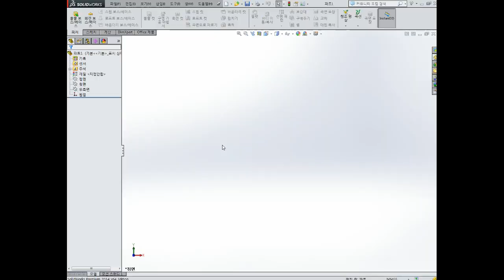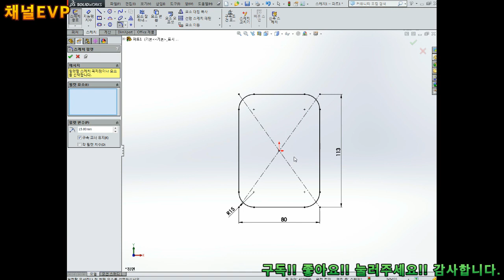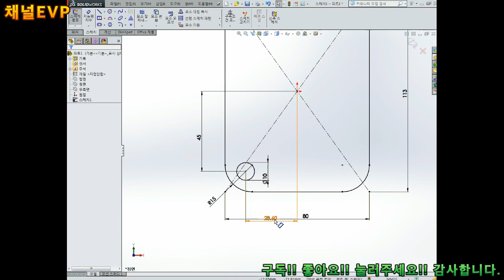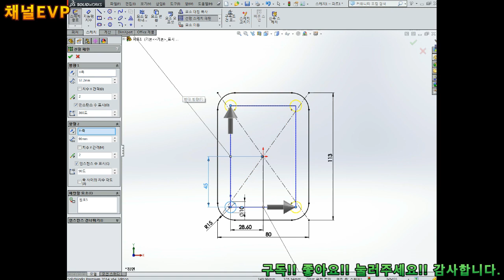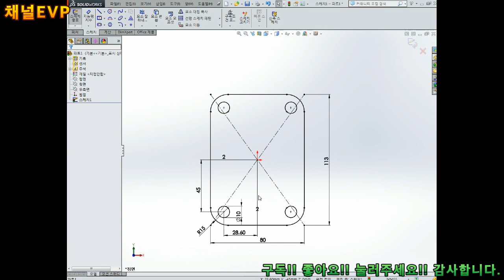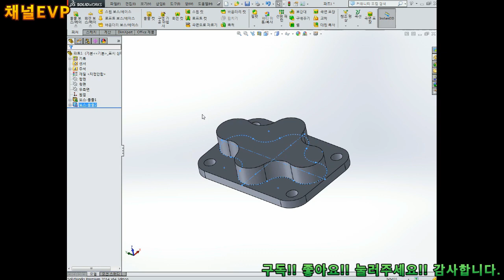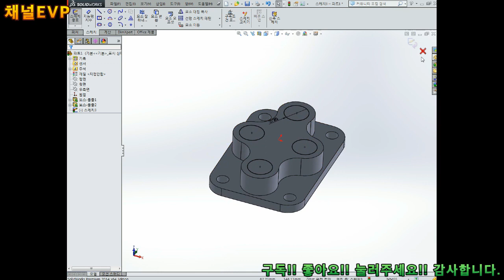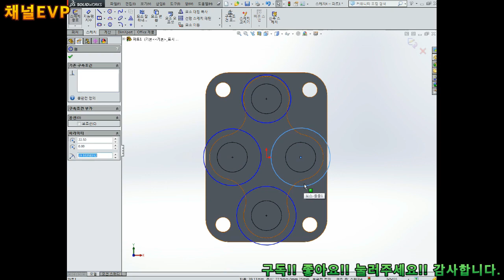솔리드웍스 2019.11.22 38부 solid works